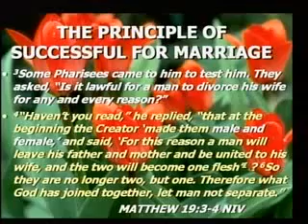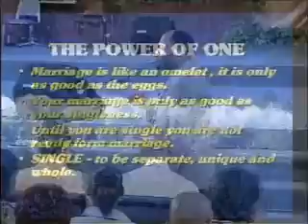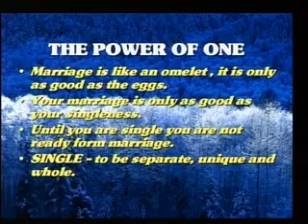DR MYLES MUNROE KINGDOM KEYS TO successful MARRIAGE